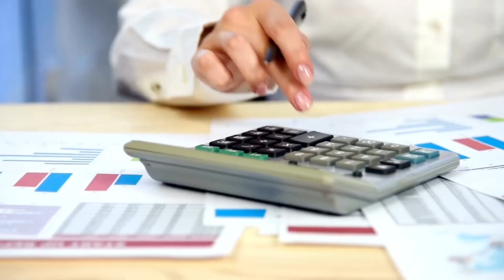DESCUBRA QUANDO VAI APOSENTAR E QUAL É A MELHOR REGRA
CALCULE QUANDO VAI APOSENTAR